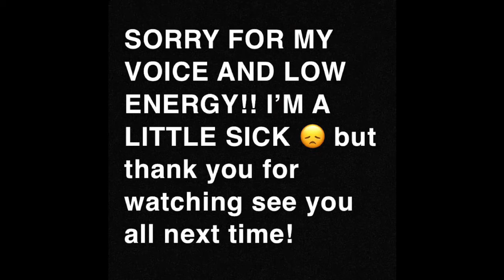SISTER TAG (Q&A WITH VICTORIA AND WHITNEY OSUIGWE)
Guys I was really sick ;( so sorry for my voice and low energy. but a lot of you guys have been asking me to make videos with my sister so here you go! if you want to see me vlog with her or have video suggestions for us comment below. Love all of you!